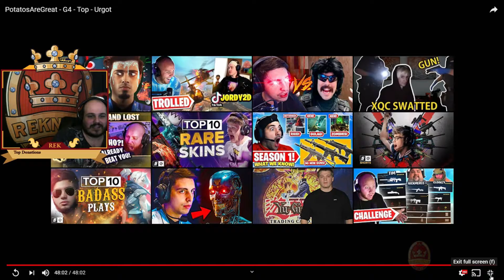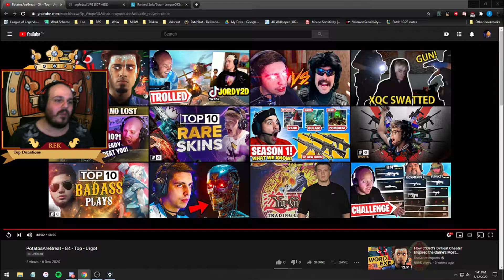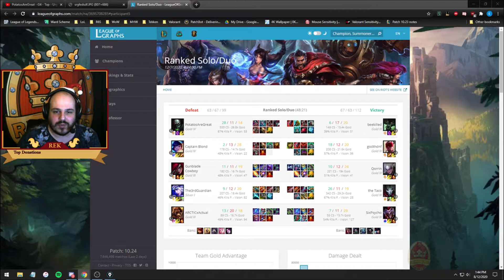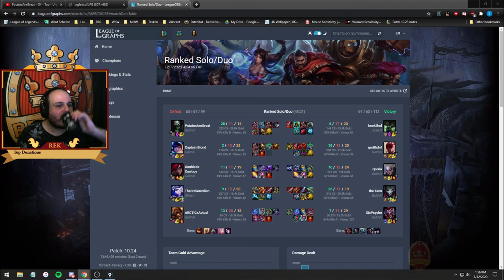Ex-Pro Coach Reviews Gold Urgot! [RekNYNE] #31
Today's Review:
Player: BecomeAsPotato
Rank: Gold 4
Role: Top
Champion: Urgot.